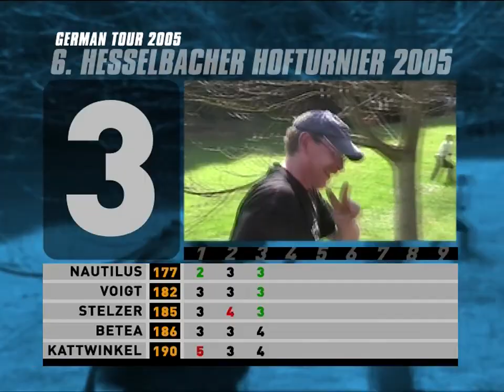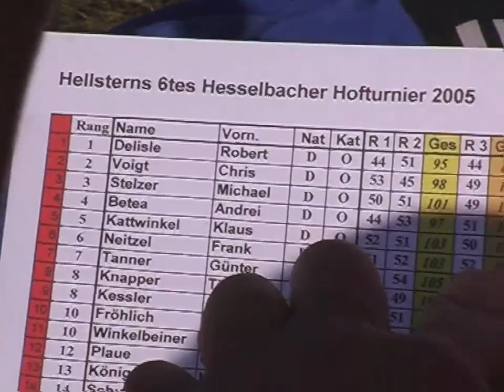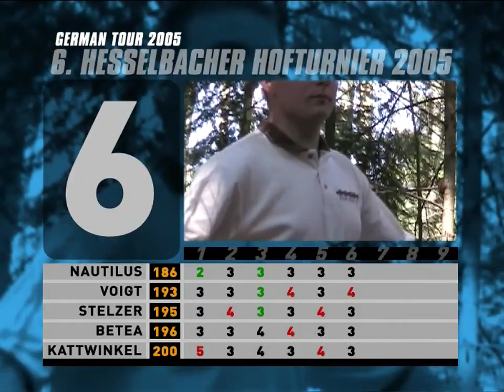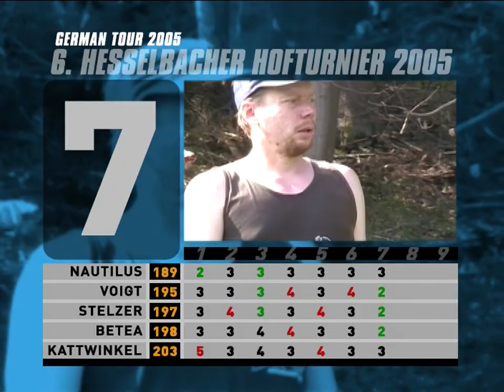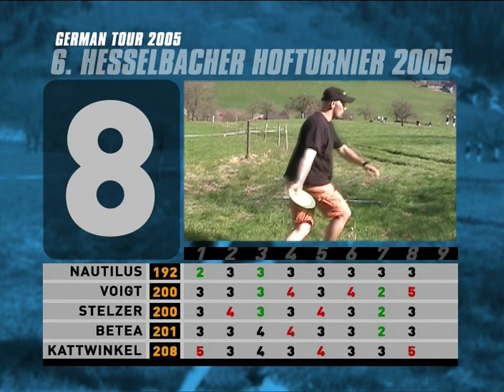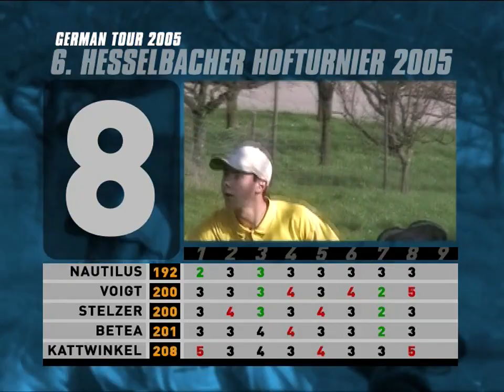HyzerTV: Hesselbach Disc Golf Open 2005 HD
Another HyzerTV Classic: Hyzernaut Star Player Bobby Nautilus´s world class performance in this German Tour Event alongside Michi Stelzer, Andrei Betea and Chris Max Voigt. Commentary by Commissioner Par.
Course: Hellstern Farm, Hesselbach, Germany